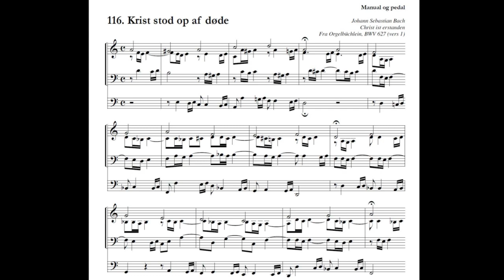Johann Sebastian Bach: Krist stod op af døde (BWV 627,1)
Christ ist erstanden, BWV 627 (versus 1)
fra samlingen Når dagen hælder // Forlaget Mixtur // FMX 01-031